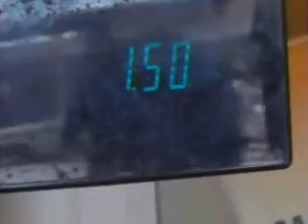KULR: Miles City Fire Anniversary